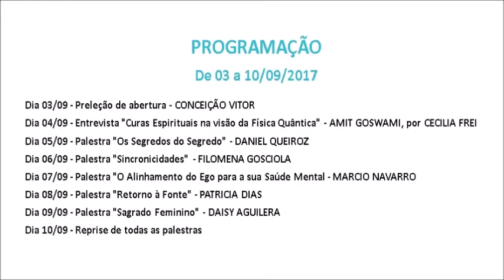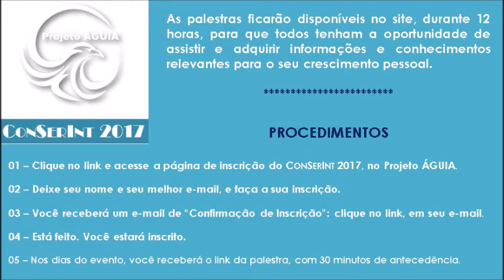ConSerInt 2017 - CICLO DE PALESTRAS do Projeto ÁGUIA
Tema: "O Mundo Quântico e a Multidimensionalidade"

Trilha sonora do vídeo: "Opening Stargate" (Trevor De Maere)